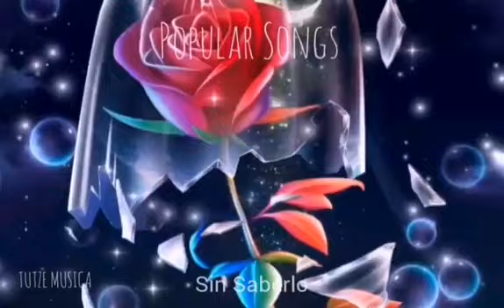VUELA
Productor.
TUTZE MUSICA.